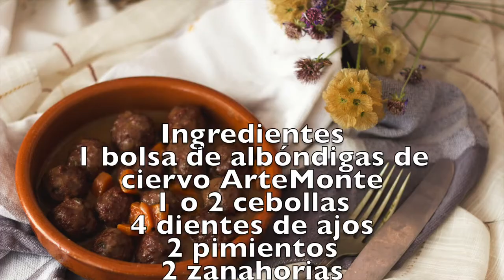Albóndigas de ciervo con zanahorias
Un buen plato de albóndigas es una verdadera delicia, que a todos gusta mucho. Si las albóndigas son de ciervo, este plato ya se torna un verdadero manjar.

Unas albóndigas llenas de sabor que recibiremos en casa en un formato muy cómodo, listas solo para freír un poco y servir las albóndigas de ciervo con la salsa que más nos guste.

Una opción para elaborar estas albóndigas de ciervos de manera sencilla, rica y rápida, es esta receta de albóndigas de ciervo con zanahorias. No defraudará a nadie.

Hasta el más humilde cocinita, elaborará este plato, con un resultado fantástico.